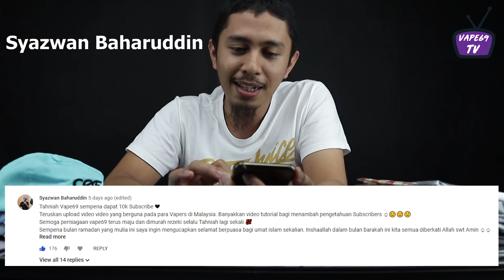GIVEAWAY ANNOUNCEMENT - THEVAPE69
DAN TERIMA KASIH KEPADA SEMUA YANG SUPPORT THEVAPE69 OFFICIAL ,

JANGAN RISAU , ADA BANYAK LAGI GIVEAWAY YANG HENDAK KAMI BAGI KEPADA SUPPORTER THEVAPE69 OFFICIAL .

HARGA RETAIL :

DEVICE STARTERKIT - RM155.00

NERVPOD - RM50.00